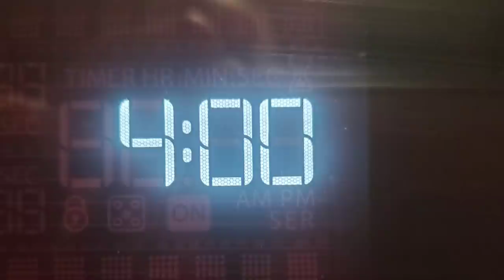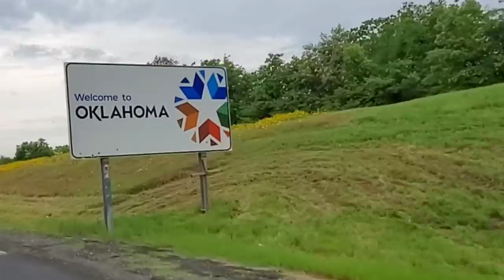Pryor Oklahoma Meet Up, Day 1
We made it to Pryor Oklahoma and have had an absolute blast meeting so many You Tubers. They are slowly showing up for this huge YouTube meet up.